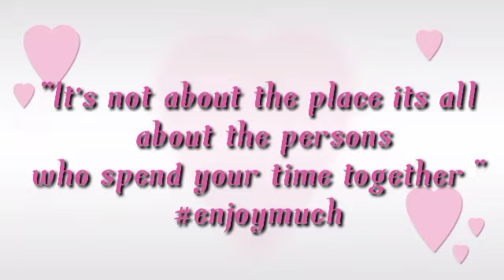Swimming Day With Famz @ Montalban